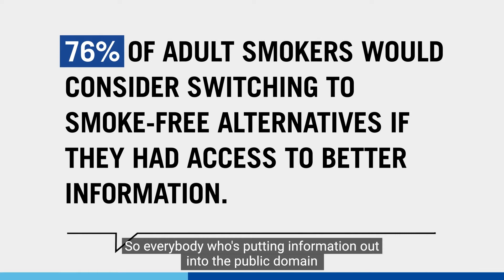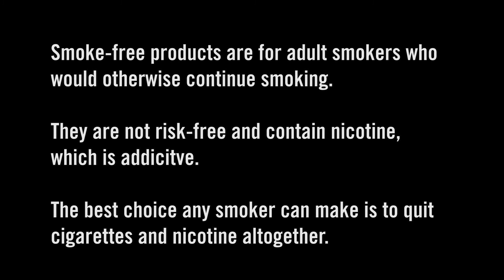PMI VP Dr. Moira Gilchrist On The Need To Tackle Misinformation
“What’s beautiful about science is that eventually, the facts and the evidence become impossible to ignore.”

Our VP Strategic & Scientific Communications, Dr Moira Gilchrist, discusses the importance of tackling misinformation and providing accurate information about smoke-free alternatives to cigarettes for adults who do not quit.

There are more than 1.1bn smokers in the world today, and according to WHO estimates, there will be roughly the same number of smokers in 2025.

We believe it’s time for a new approach. An approach which is based on scientific evidence and a conversation grounded in facts.

As Dr Gilchrist says here, we encourage people to look closely at countries where smoke-free products are available. In Japan, since the introduction of our leading heated tobacco product, cigarette sales have fallen five-times faster.

We’re calling on regulators to pay attention and base their decisions on the evidence in order to deliver a smoke-free future, faster.

New approaches are required, find out more about them here ➡️